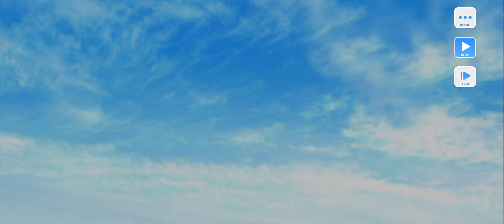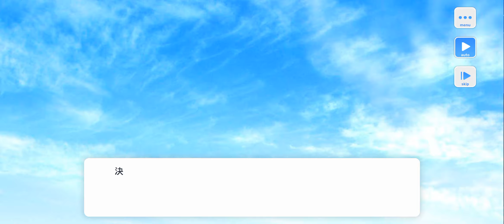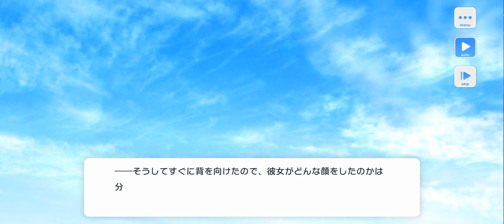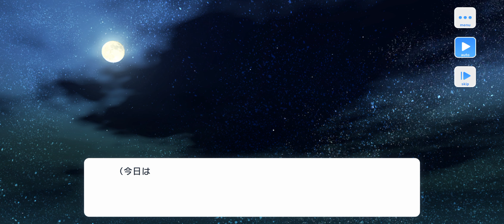[スタマイ] 大谷 羽鳥 Hatori Otani (君の瞳に閉じ込めて SSR+) イベント[7th Anniv. Starry Heavens]🌌🍝📱🌕💖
Stand My Heroes スタンドマイヒーローズ [スタマイ]
ライブボイス: